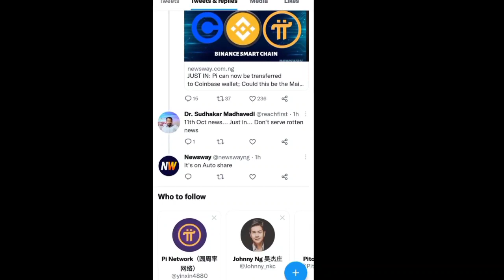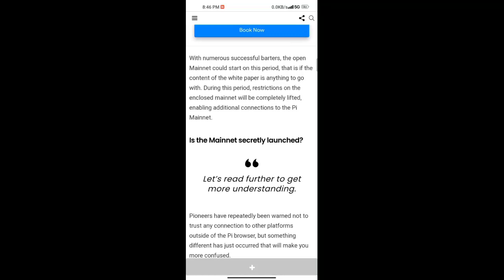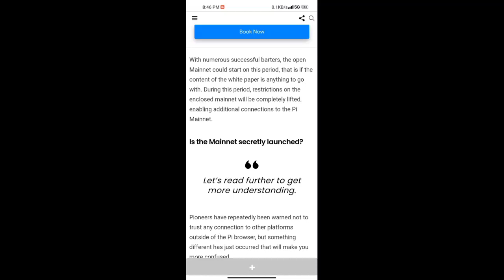Good News 🎉 | Meeting Happening Pi Coin Mainnet Launch & Kyc Update 🤯😱 | 1pi = $4600 🤑🎉